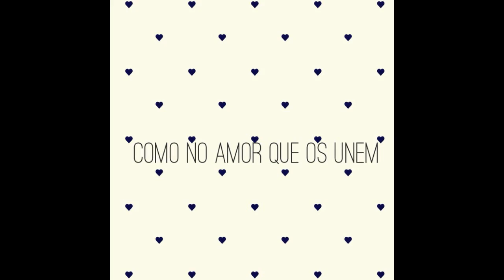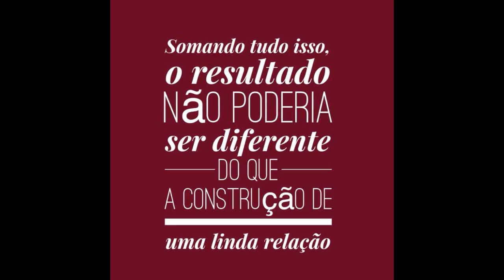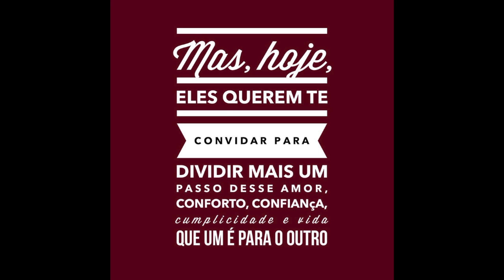Save the Date - Tabata ♥ Lucas